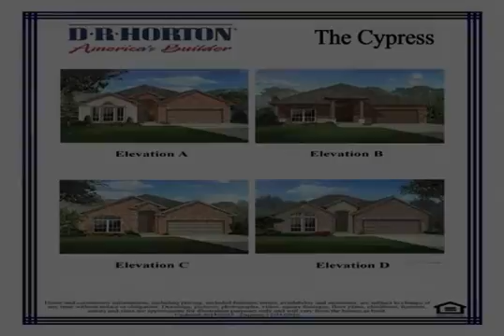4008 Ranchman Blvd, Denton, TX 76210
- Gorgeous center island kitchen is a chefs dream! Don't miss this great split bedroom design with an open concept and tons of natural light. The 3 Bedroom 2 bathroom with large study has room for everyone. Wonderfull covered patio for relaxing outside.

Nick Mullens, Century 21 Mike Bowman, Inc., (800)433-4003